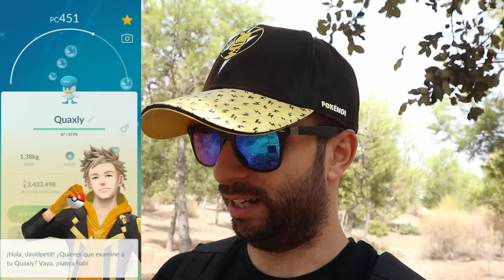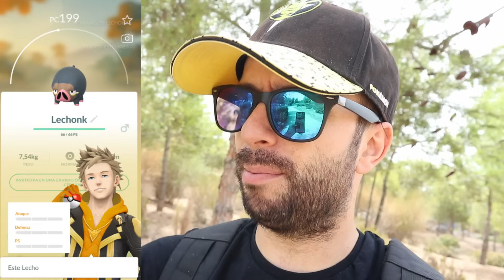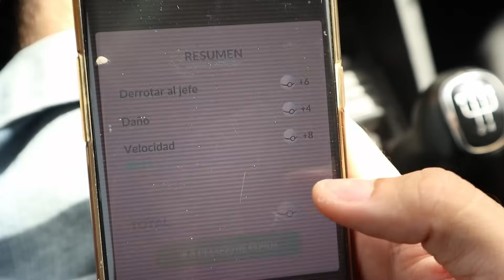EVOLUCIONANDO Y REGISTRANDO TODOS LOS NUEVOS POKÉMON DE PALDEA! [Pokémon GO-davidpetit]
Productos que utilizo:
Capturadora elgato, Foco elgato, Stream deck, croma xl: